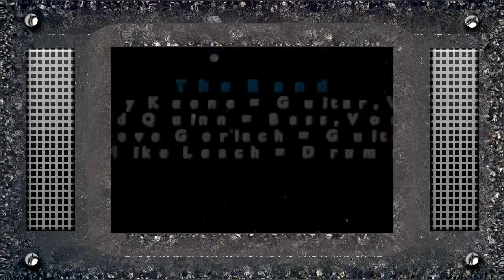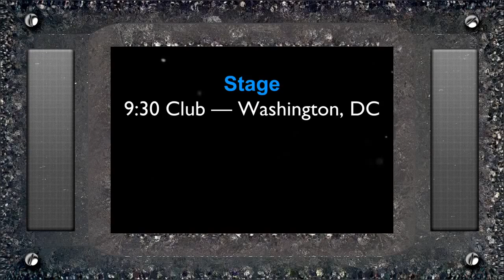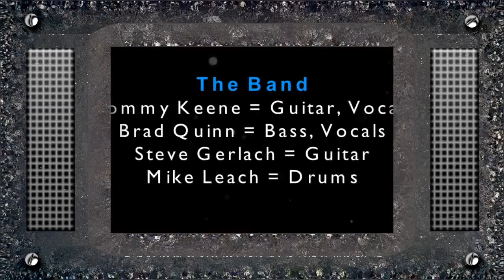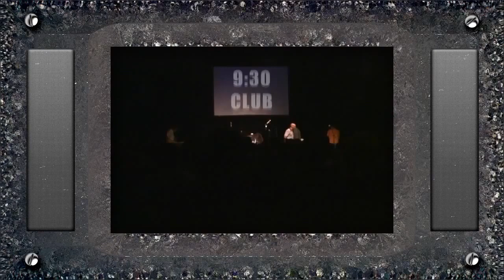Keene, Tommy 9 30 Club, Washington, DC 2004 09 11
Tommy Keene - 930 Club  (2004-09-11)

1) Call on Me  (from Songs From the Film)  (00:00  to  05:20)
2) Long Time Missing  (from Isolation Party)  (05:25  to  10:50)
3) There's No One in This City  (from Drowning - A Tommy Keene Miscellany)  (10:55  to  14:25)
4) Compromise  (from Ten Years After)  (14:33  to  19:02)
5) When Our Vows Break  (from Based on Happy Times)  (19:08  to  23:48)
6) Highwire Days  (from Based on Happy Times)  (23:55  to  28:17)
7) Turning On Blue  (from Ten Years After)  (28:20  to  33:14)
8) Back to Zero  (from Places that are Gone)  (33:22  to  37:25)
9) Places that are Gone  (from Places that are Gone)  (37:34  to  44:03)
10) Kill Your Sons [Lou Reed Cover]  (from Songs From the Film)  (44:10  to  50:50)